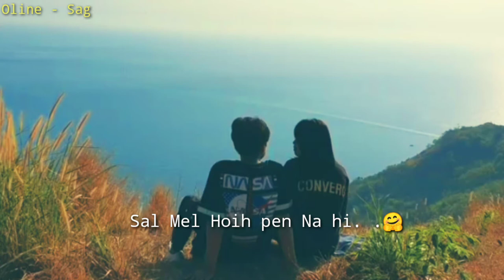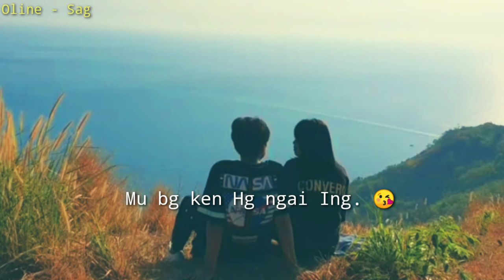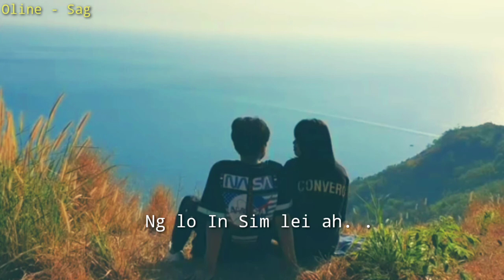Gi Bang Khen kei Ni.